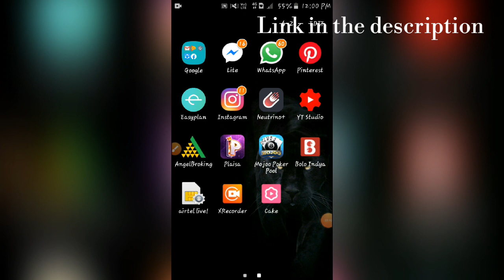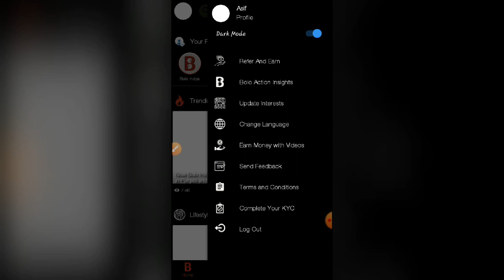How to earn money online at home | bolo indya refer and earn | earn upto 5000 at home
In these video im gonna show you to earn upto 5000 by refering friend and your relative and earn 10 per refer direct in to your paytm wallet | refer and earn paytm cast instantly

refer and earn paytm cash instantly
refer and earn app 2020
refer and earn bolo indya app
refer kar ka paise kaise kama
refer karo aur paytm cash kamo
bolo indya app sa 5000 tak kamo
lockdown mai paise kaise kama
earn money at lockdown
earn online money while lockdown
how to earn online paytm cash
play game and earn free paytm cash at home
earn money while lockdown
free paytm cash
game khelo paise kamo
pool khelo paise kamo
free money earn karo
ghar par paise kaise kamaye
earn free unlimited money at home
earn money while playing games

Mh
earn money from home without investment during lockdown,online paise kaise kamaye in hindi,how to earn money from home in hindi,earn money from home without,earn money from home in hindi,how to earn money from home without any investment,earn money from home in 2020,earn money in india,how earn money during corona virus lock down in india,make playing playing games,ways to make money,home based business,mhtechnical,play game and earn free paytm cash

Earn online money in 2020 very easy way
Earn with instagram in 2020
Get free follower in instagram
Instagram digital marketing
Marketing